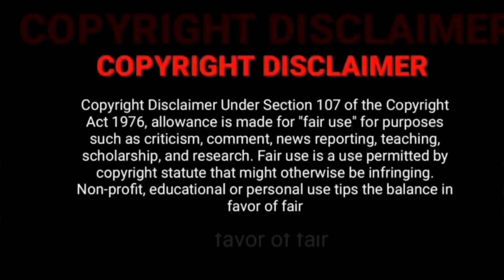Nuvvu Naaku Nachchav Tamil Dubbed movie _ Censor Certified _ Venkatesh, Arthi